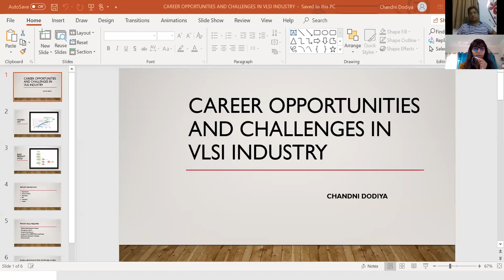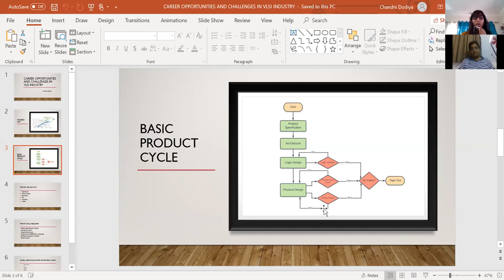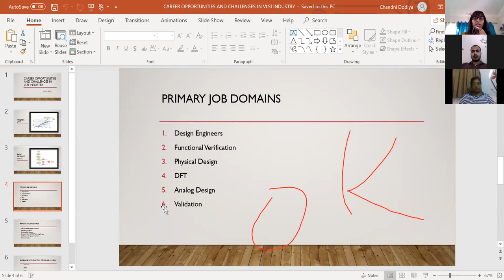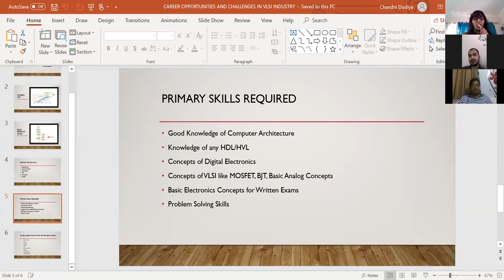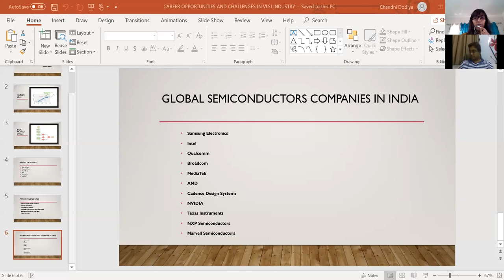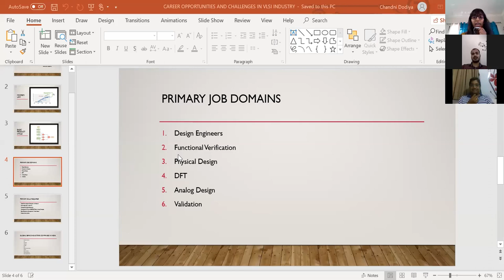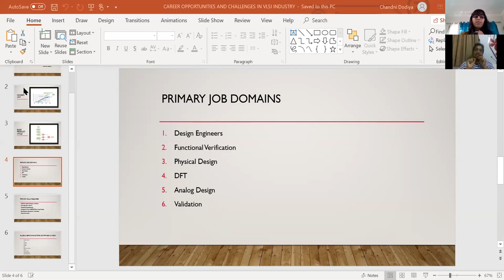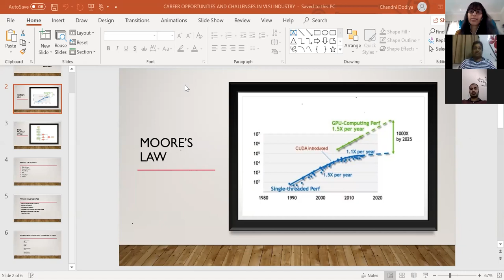Webinar on "Career Opportunities and Challenges in VLSI Industry".